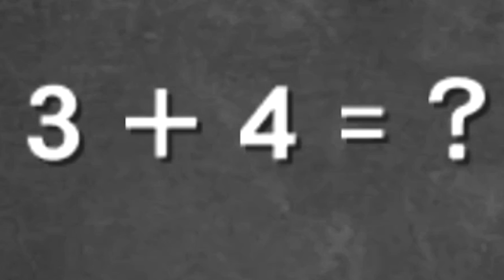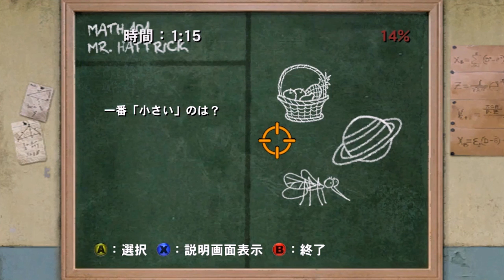悪魔とポテトとおじいちゃん。【BULLY 実況】14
Steam版『BULLY』の実況動画です。
学園生活を満喫するぞ！